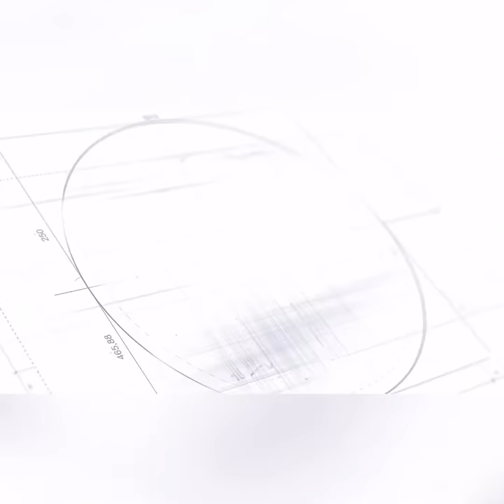When Wifey Invited Company Over After The States Opened Up Too Early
laughswitch, Laugh Switch, laugh switch, funny videos, funny videos 2020,